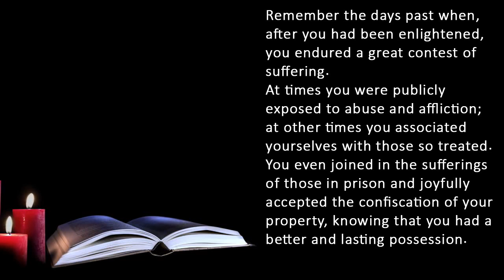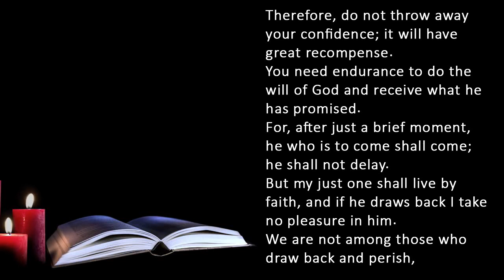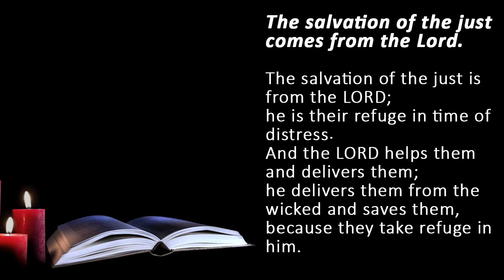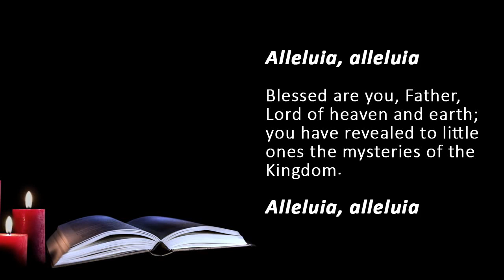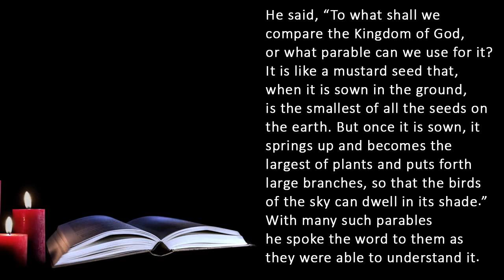Catholic Reading for Today I Friday January 27 2023 I Catholic Daily Mass Readings